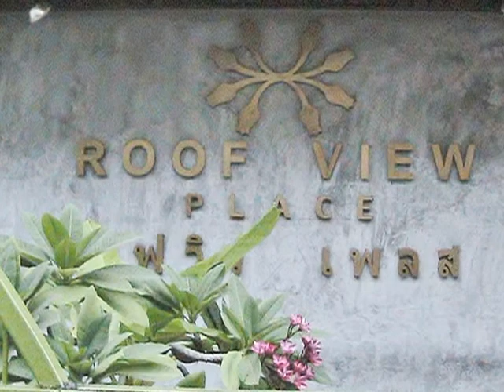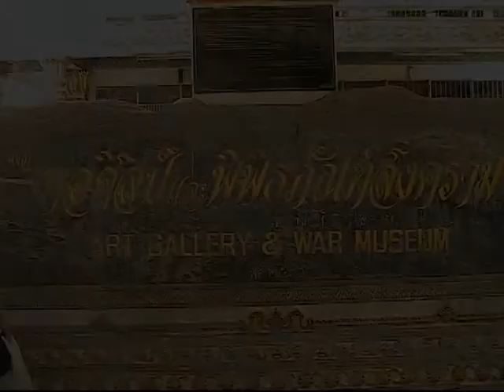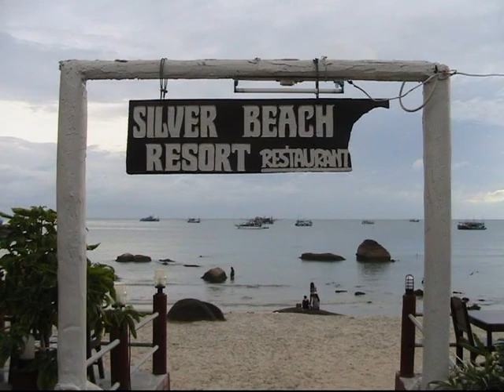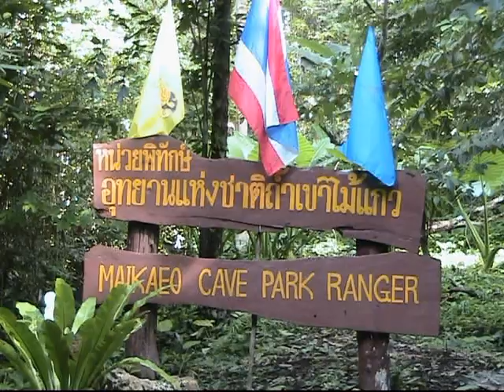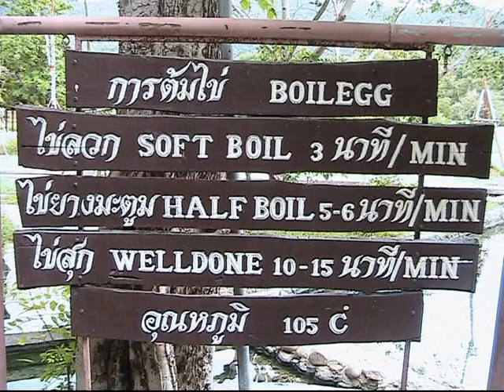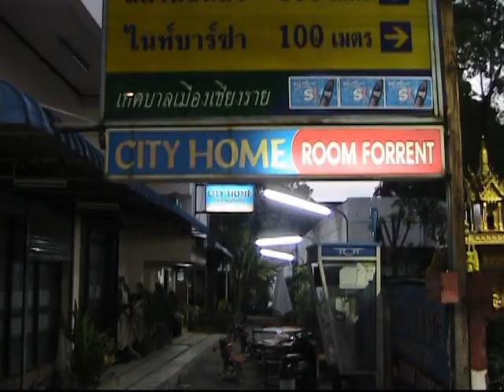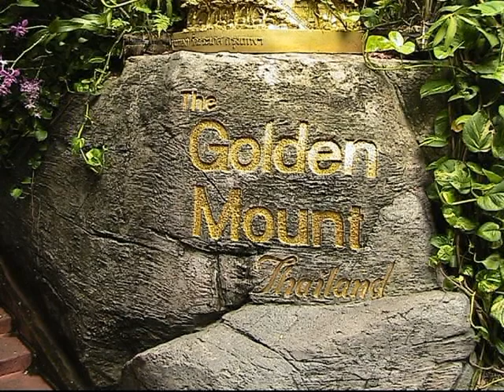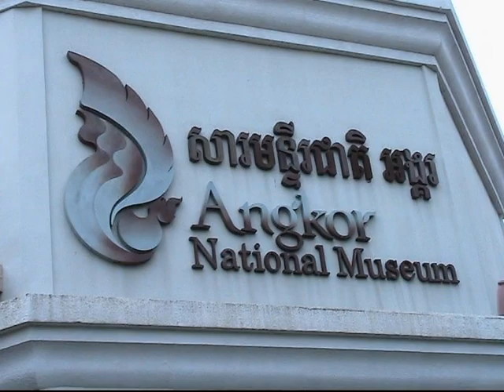Asia 2016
Adventrues in Asia